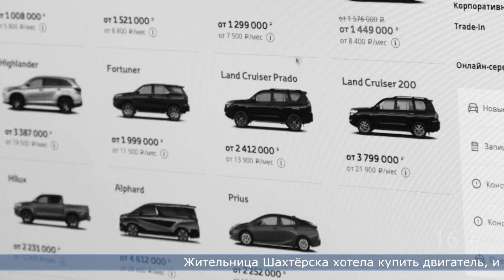14.03.2024 Жительница Шахтёрска хотела купить двигатель, и потеряла 80 тысяч рублей